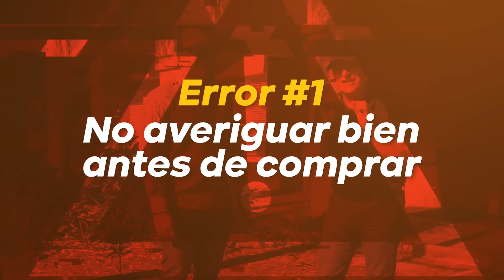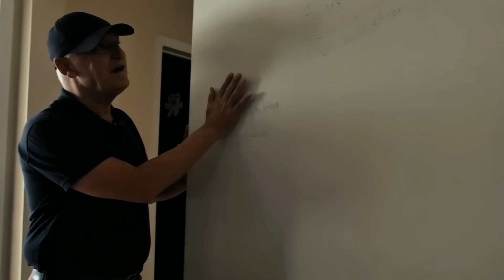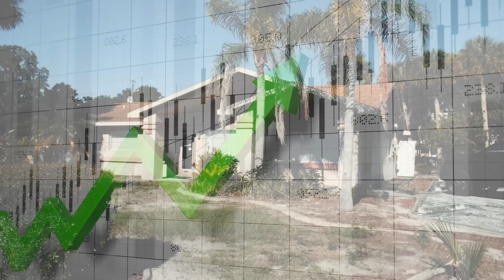Cómo Convertir Una Propiedad EN UNA MINA DE ORO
🏠 Únete a mi Clase GRATUITA Semanal y Descubre el Método Exclusivo para Invertir en Bienes Raíces 👉🏻

¡De los errores se aprende!

Pero yo no quiero que tú cometas los mismos errores que yo. Estoy aquí para que aprendas de los míos y evites caer en malas decisiones que te podrían ocasionar pérdidas financieras. En este video te enseño una propiedad que compré y cómo pienso sacarle el mejor provecho aún con los errores que cometí por meterme en un negocio que no conocía.

Recuerda, edúcate financieramente antes de hacer una inversión, estudia el mercado y toma decisiones seguras.

📞 ¡Habla con uno de mis asesores y encuentra el programa ideal para ti!